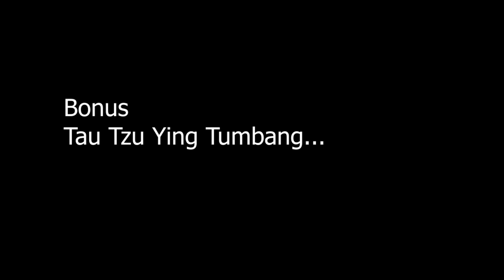Erwin/Patra Ganda Putra Yang Berhasil Mengibarkan Merah Putih di Slovenia | The Magician – Skills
LUARR BIASAA ! Rusuh Yang Tak Akan Terlupakan Fajar / Rian Balas Psywar | ALFIAN/ARDIANTO (INA)
LUARR BIASAA ! CHICO WARDOYO TUMBANGKAN UNGGULAN PERTAMA KENTO MOMOTA DI ROUND 1 BAC 2022
LUARR BIASAA!!! LEWAT LAGA MENEGANGKAN "CHICO WARDOYO" TUNDUKKAN PEMAIN HONGKONG UNTUK MELAJU KE QF
Rusuh ! Yang Tak Akan Terlupakan Korea Kena Comeback Indonesia | Badminton Asia Team Championships
BEGINI KALAU KEVIN MARCUS MINION KEMBALI MAIN TOTAL. Andalan China DISIKAT  | The Magician – Skills
MENEGANGKAN ! Saling Spywar Fajar Rian Sikat Pasangan Unggulan CHINA Taipe | The Magician – Skills
Anthony Ginting Si Tukang Tipu Kembali Berulah - Hancurkan Pemain Top Dunia RAKSASA CHINA TUMBANG !!
FINAL!!! Anthony GINTING [INA] vs Soong Joo Ven [MAS] SEA GAMES
PEMAIN CHINA INI PROVOKASI TERUS. Anthony Ginting Si Tukang Tipu TETAP KALEM – King Deception. DRAMA

Thanks to :
Badminton Europe

Mohon baca keterangan game ini ya kak :
Beh Chun Meng / Goh Boon Zhe (MAS) vs
Muh Putra Erwiansyah / Patra Harapan Rindorindo (INA)
Slovenia International 2021